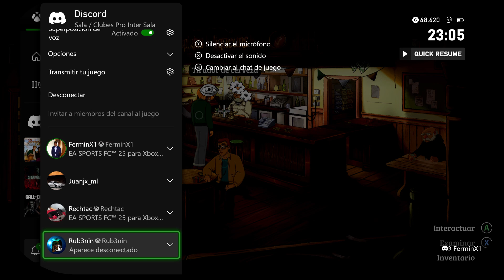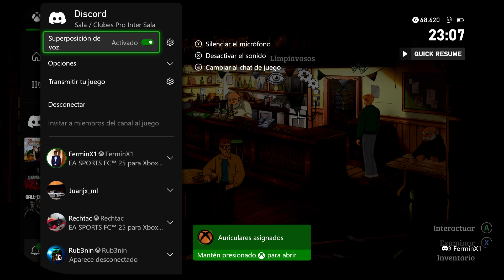🔍Resolviendo Misterios Ocultos en Broken Sword | Gameplay Español Completo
Hola, ¡bienvenidos a mi canal! Soy Rubén y aquí encontrarás contenido variado y entretenido que espero disfrutes tanto como yo al crearlo. 🌟